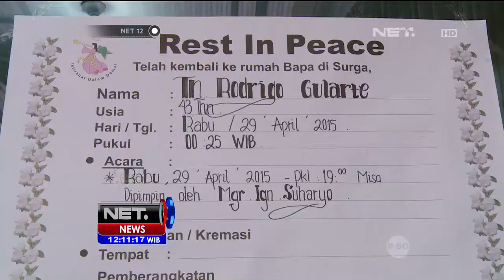Jenazah Terpidana Mati Bali Nine Diterbangkan ke Australia - NET12